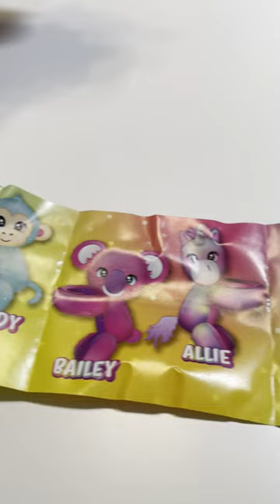Cutie Cuff 2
Repainted my nails! I like the bubblegum pink. 🍬💕
Recorded 6-26-22